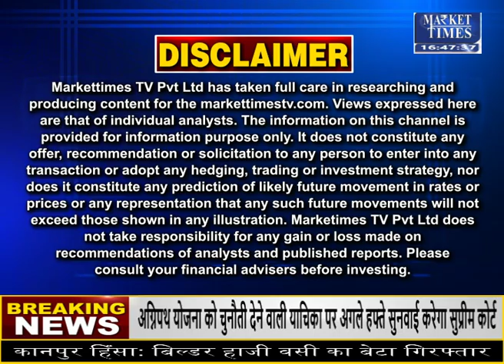MSP पर गेहूं बेचने वालों की संख्या में भारी गिरावट